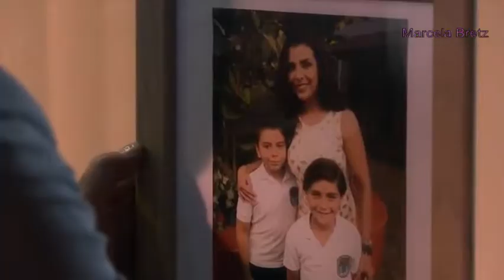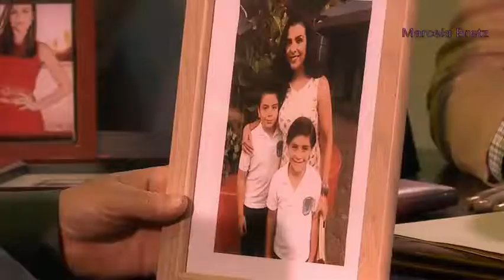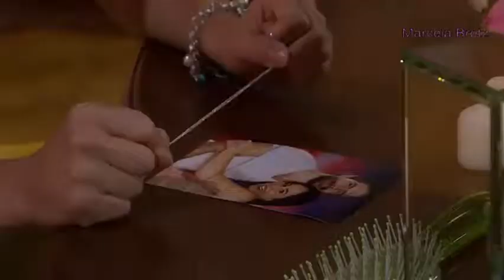A Que No Me Dejas Capítulo 8 Parte 2 final